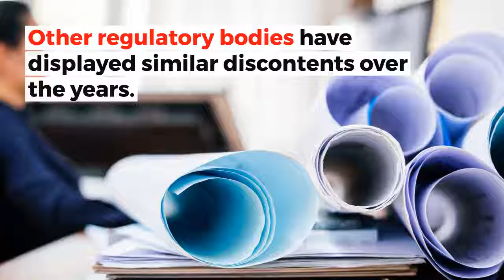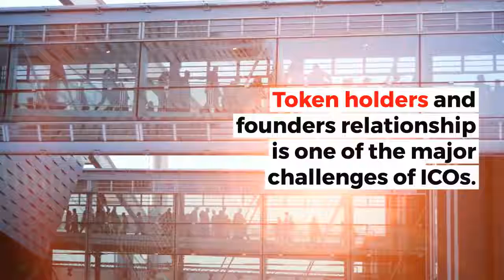OECD: ICOs Are Unlikely To Replace Venture Capital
With regulation, do you think ICOs could replace venture capital?